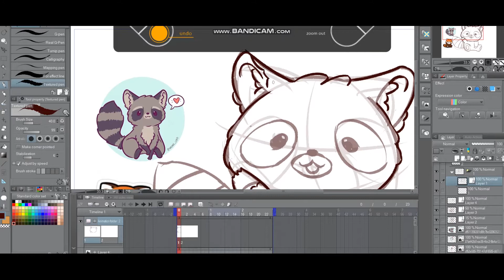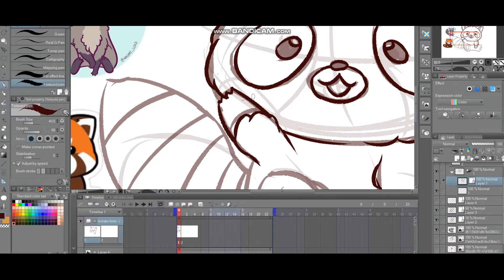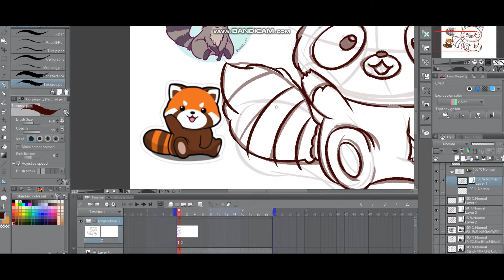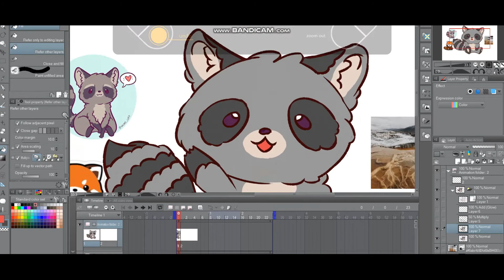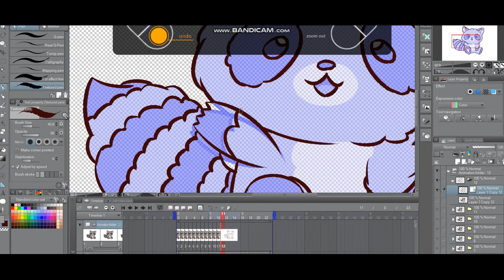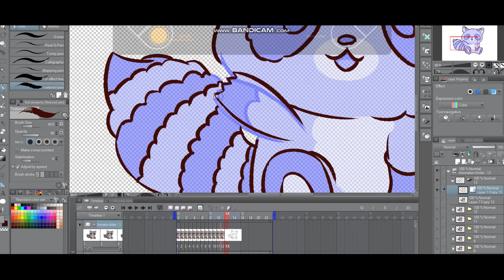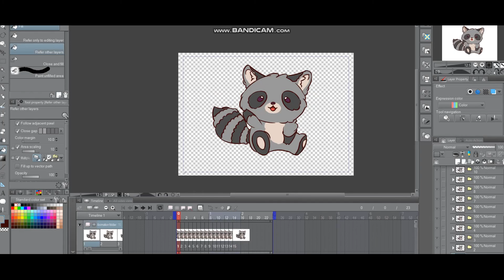Short animation / gif unlimited cute Raccoon ~ commision by rac000na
Hi! It's been a while ^^ It's the first time I upload speedpaint for simple animation..I've done a few times animation actually but never recorded it haha

This artwork gif was for my client on twitter..hope you enjoy it and yes, I love the adorable raccoon

Tools that I used :
~Wacom Intuous Comic / Manga
~Clip studio paint
~Bandicam

Duration time : Pretty fast around 5 hours only since it's short...should be more short time but I do a few times mistake T~T